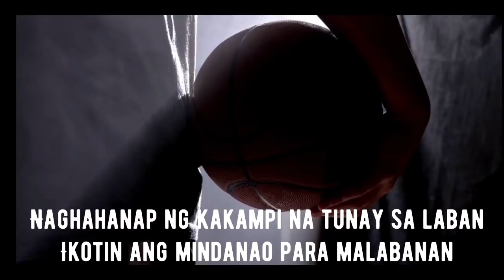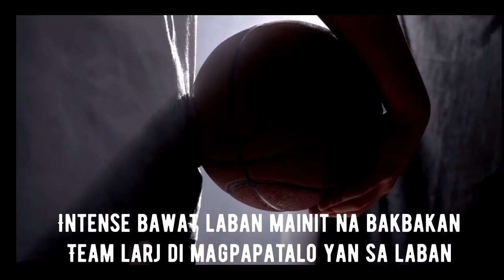DAYO SERIES #7 / ANG PAGHAHARAP NAMIN SA TEAM BANGKEROHAN DAVAO CITY